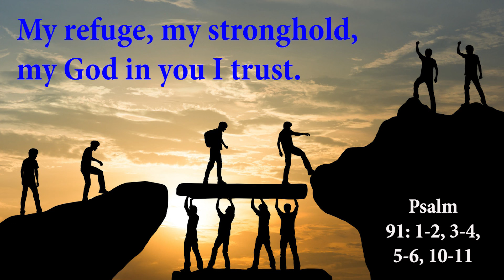DAILY PSALM IN ENGLISH I Republic Day I January 26 I Psalm 91: 1-2, 3-4, 5-6, 10-11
Psalm 91: 1-2, 3-4, 5-6, 10-11 (R. 2b)
My refuge, my stronghold, my God in you I trust.

1. He who dwells in the shelter of the Most High,
and abides in the shade of the Almighty,
says to the Lord, “My refuge,
my stronghold, my God in whom I trust!”

2. He will free you from the snare of the fowler,
from the destructive plague;
he will conceal you with his pinions,
and under his wings you will find refuge.
His faithfulness is buckler and shield.

3. You will not fear the terror of the night,
nor the plague that prowls in the darkness,
nor the scourge that lays waste at noon.

3. Upon you no evil shall fall,
no plague approach your tent.
For you has he commanded his angels